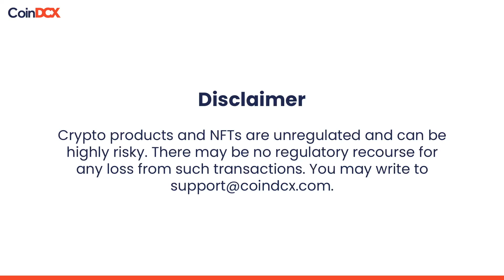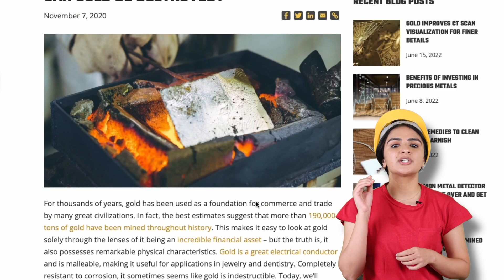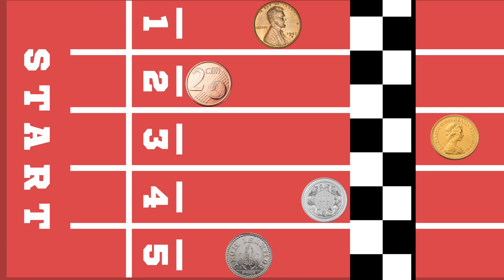History of Money | From Barter System to First Metal Coins | Explained in Hindi (Part 1)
How did the money come into existence?🤔 Well, the history of money is one of the most fascinating stories in humankind.✨

Through the years, money has taken on some interesting forms and sizes, from the giant stone money to the tiny coins.💰

Money has changed the way people live, trade, and interact. Let us look back in time to discover the evolution of money throughout the centuries.💱

From bartering with cows🐮 to the invention of coins and paper money,💸 watch this video to learn how currency has unrolled.

And don't worry, no cows were harmed in the making of this video!"😅

Humans upgraded to exchanging coins made of gold, silver, and bronze, and eventually paper money. So the next time you reach for your wallet, just remember that you’re carrying on a tradition that dates back thousands of years!

TimeStamps:
1:06 - Barter & Its Troubles
3:10 - Finding The Common Medium Of Exchange
5:58 - Transitioning Into Precious Metal

As always this video is not an Investment advice, Do Your Own Research (DYOR)🎯 before making a decision. Happy Investing‼️